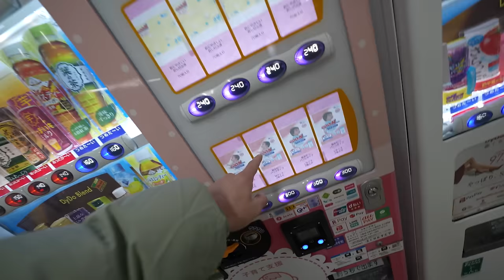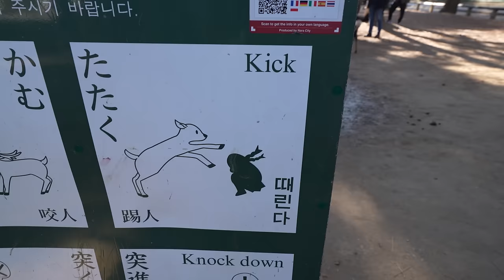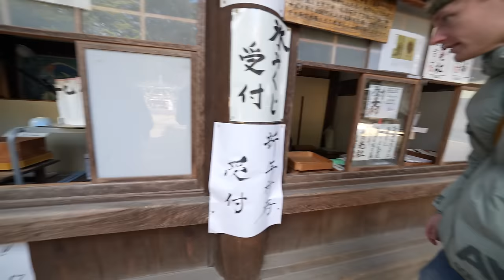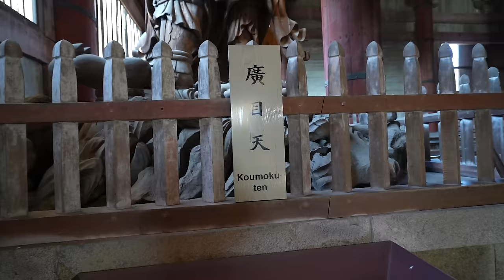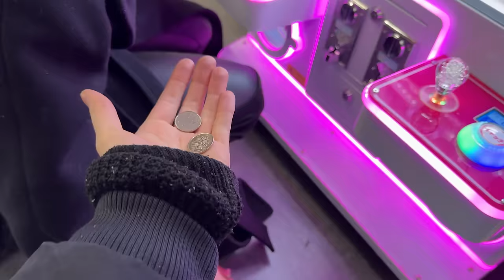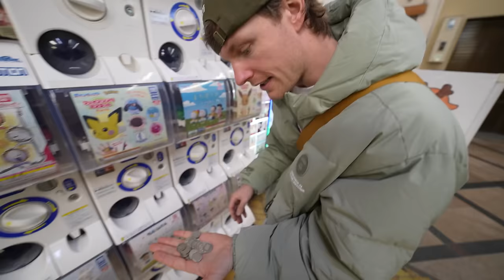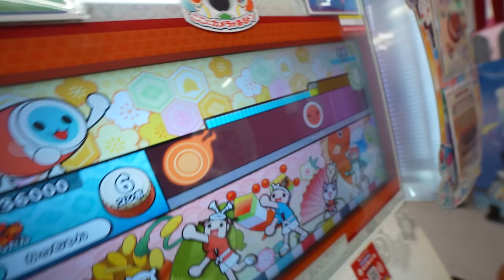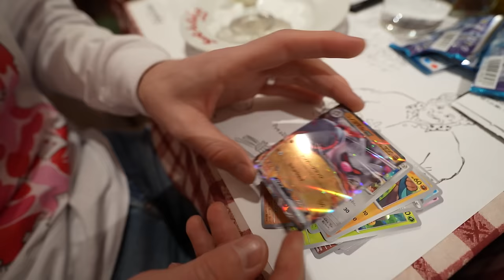DE GROOTSTE TEMPEL VAN JAPAN BEZOEKEN! #3804